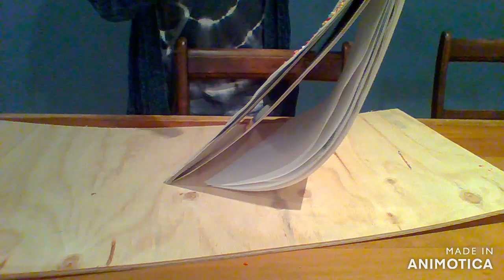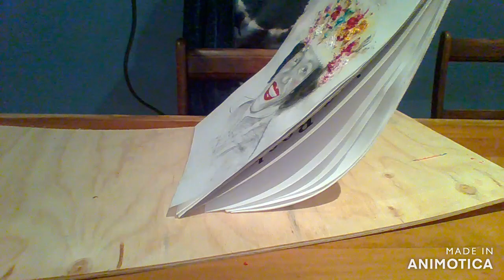marsha P Johnson pride art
gish